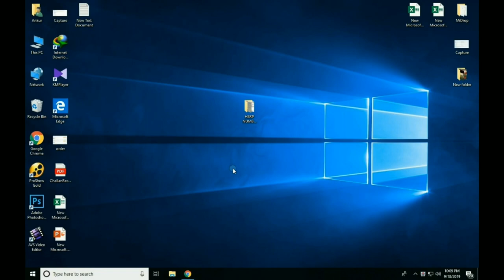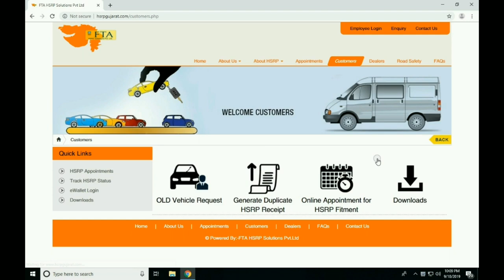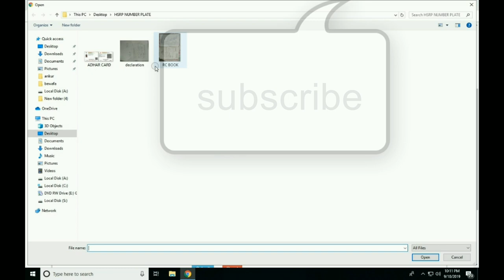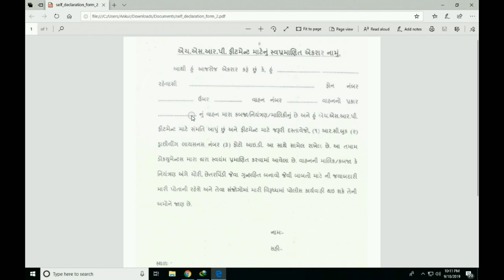how to take an appointment for old vehicle HSRP number plate only 140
how to take an appointment for old vehicle HSRP number plate onliy 140
HSRP Price List
Class of vehicle Type of Application Front Plate Back Plate Snap Lock Price
(All Inclusive)
2 Wheeler (Motor Cycle) Complete HSRP Set 285x45 mm 200x100 mm Yes ` 140
Damaged Front Plate 285x45 mm   No ` 60
Damaged Rear Plate   200x100 mm Yes ` 110
Damaged Both Plates 285x45 mm 200x100 mm Yes ` 170
2 Wheeler (Scooter) Complete HSRP Set 200x100 mm 200x100 mm Yes ` 140
Damaged Front Plate 200x100 mm   No ` 70
Damaged Both Plates 200x100 mm 200x100 mm Yes ` 180
3 Wheeler (Passenger & Goods)

& Invalid Carriages Complete HSRP Set 200x100 mm 200x100 mm Yes ` 180
Damaged Front Plate 200x100 mm   No ` 110
Damaged Rear Plate   200x100 mm Yes ` 150
Damaged Both Plates 200x100 mm 200x100 mm Yes ` 220
3rd Licence Plates (Stickers) Only       ` 40
Light Motor Vehicles / Passenger Cars Complete HSRP Set 500x120 mm 500x120 mm Yes ` 400
Damaged Front Plate 500x120 mm   No ` 230
Damaged Rear Plate   500x120 mm Yes ` 270
Damaged Rear Plate   340x200 mm Yes ` 290
Damaged Both Plates 500x120 mm 500x120 mm Yes ` 460
Damaged Both Plates 500x120 mm 340x200 mm Yes ` 480
3rd Licence Plates (Stickers) Only       ` 40
Tractor Complete HSRP Set 285x45 mm 200x100 mm Yes ` 140
Medium Transport Commercial Vehicles /
Heavy Transport Commercial Vehicles
& Trailer Combination
Complete HSRP Set 340x200 mm 340x200 mm Yes ` 420
Damaged Front Plate 340x200 mm   No ` 250
Damaged Both Plates 340x200 mm 340x200 mm Yes ` 500
3rd Licence Plates (Stickers) Only       ` 40